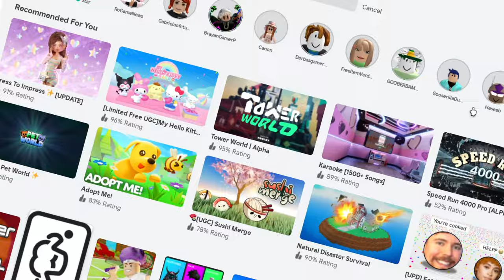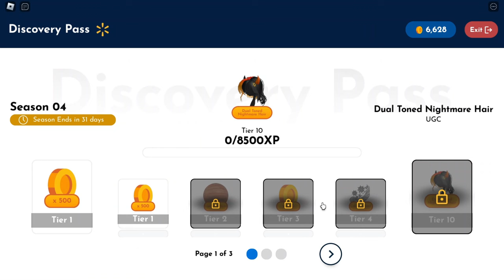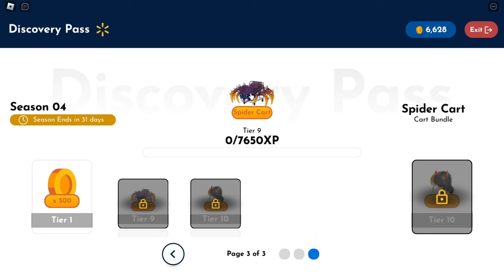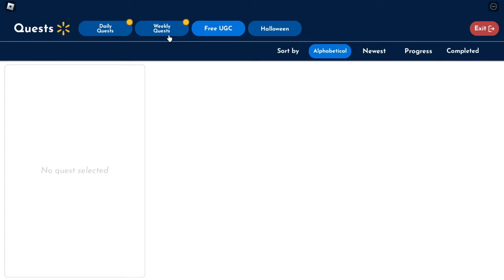COMO PEGAR NOVA AURA, 2 CABELOS e + 10 ITENS GRÁTIS NO ROBLOX! (2024)😳